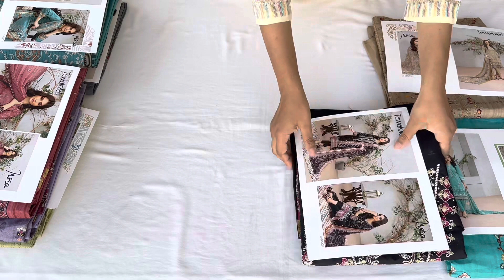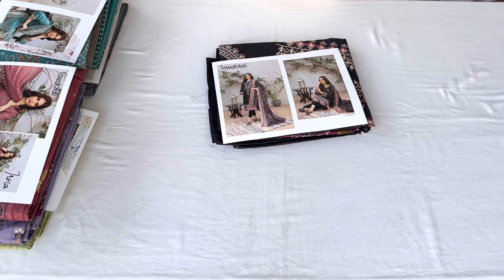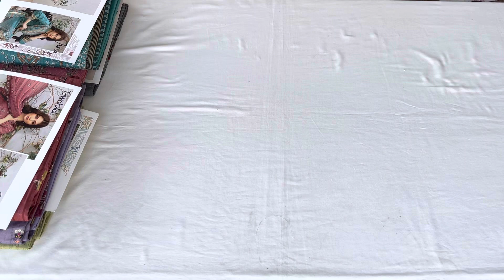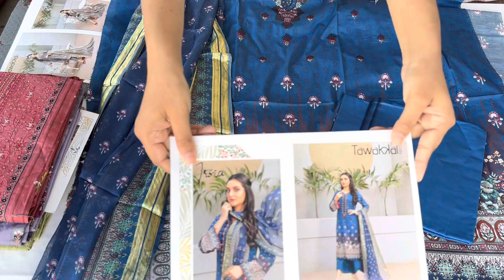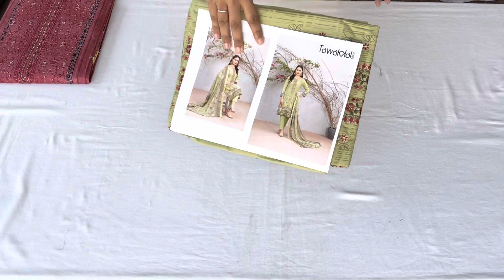TAWAKKAL IRSIA LAWN @2300/-🔥• ORIGINAL PAKISTANI •SHIPPING FREE COD ✅ •WHATSAPP@+91-9027045952 •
✨TAWAKKAL IRSIA EMBROIDERED LAWN ✨

Description:
3 Pieces Un-Stitched Collection By Tawakkal Fabrics, Attractive & Elegant Lawn Collection comes with:
– Un-Stitched Embroidered Digital Printed Lawn Shirt Designs
– Digital Printed Tila Diamond Chiffon Dupatta
– Unstitched Cotton Shalwar Fabric

PRICE -